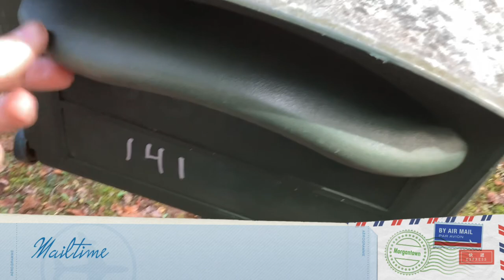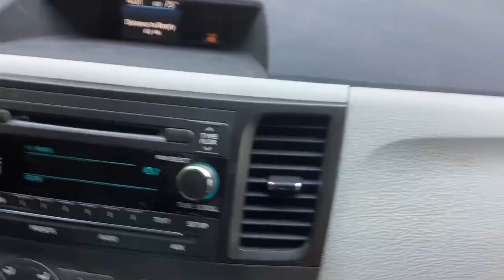Car Ride With My Family (Part 20)